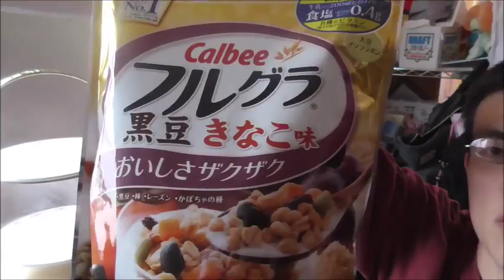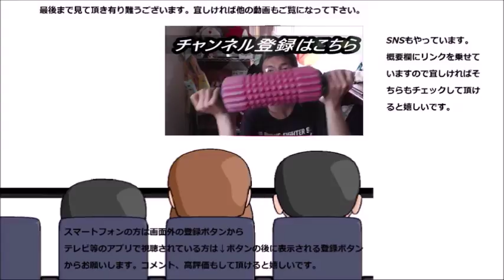カルビー グラノラ黒豆きなこを食べてみた 今度は和風のザクザク～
カルビー　グラノラ黒豆黄粉を食べてみました。今度のザクザクは和風です。通常との違いは～